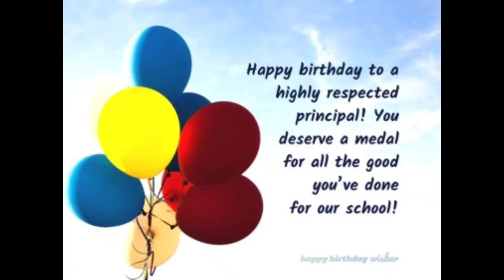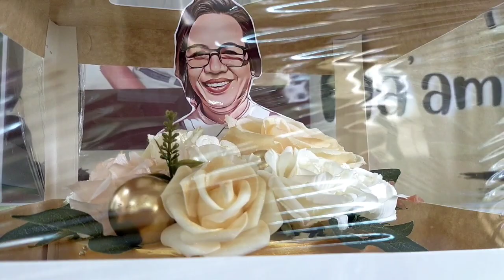Celebrating the birthday of our beloved madam Principal🥰CNCHS Family